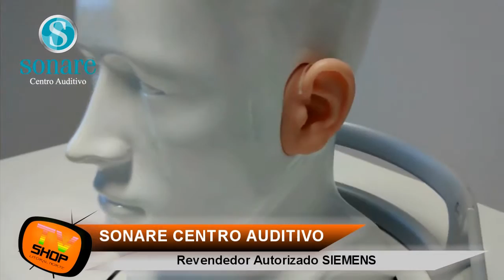SONARE 01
Sonare Centro Auditivo em Caraguatatuba.Problemas com a perda de audição? A Sonare tem a solução. Revendedora autorizada Siemens, com profissionais preparados para acompanha seus pacientes.
Faça seu teste e identifique se está tendo perda auditiva. A Sonare vai indicar a melhor solução par cada tipo de problema.